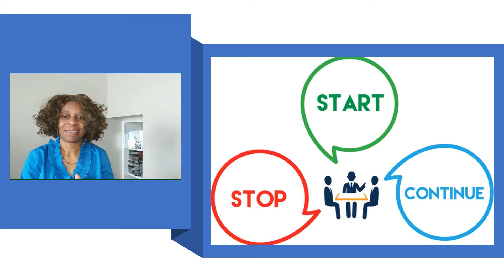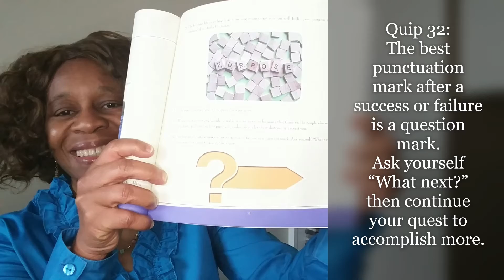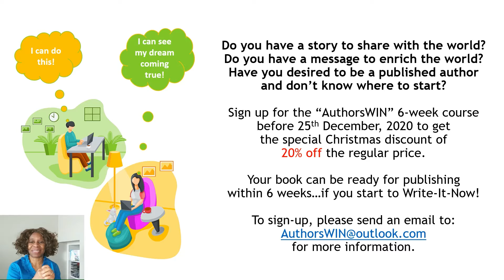What's next?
What do you do after a failure or a success? How do you determine what to start, stop or continue?

We’ll talk a bit about that in this week’s video…

Your comments, questions and suggestions on future quips to feature are welcome.

Quip Queen